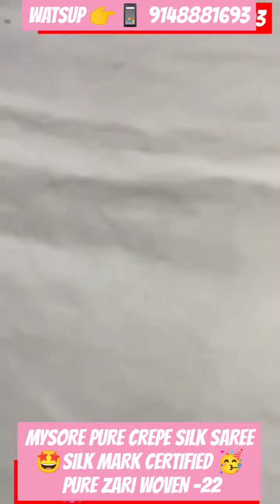🇮🇳🇮🇳ಮೈಸೂರ್ ಸಿಲ್ಕ್ ಸೀರೆ🌺 MYSORE PURE KSIC SILK SAREE🤩 BEAUTIFUL BORDER🤩Silk mark certified📱